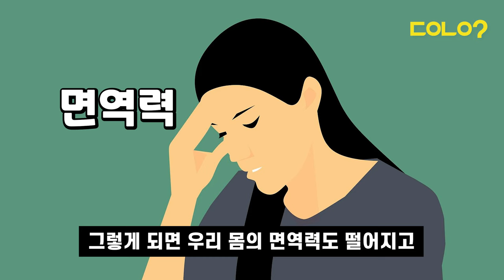[두유노우] 스님들은 복날에 삼계탕 대신 뭘 먹을까?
💥💥 장마가 끝나면 한 발자국만 밖에 나가도 더운 한여름이 시작됩니다. 💥💥

예부터 우리 조상님들은 여름 중 가장 더운 날들을 골라 '삼복'이라고 정했는데요.

이 복날에는 🐔🐔삼계탕, 보신탕🐶🐶 등 각종 보양식을 통해

무더위로 지친 우리 몸의 허한 기운을 보충해주고는 했죠.

😲😲 그런데 살생을 금지하는 불교에서는 ❌고기❌를 먹지 못하잖아요!😲😲

스님들은 그러면 삼계탕 대신 복날에 어떤 음식을 드실까요?

😎😎 자세한 내용은 영상을 통해 직접 확인하시죠 😎😎

구성/제작 = 정호진 기자, 임예리 인턴기자